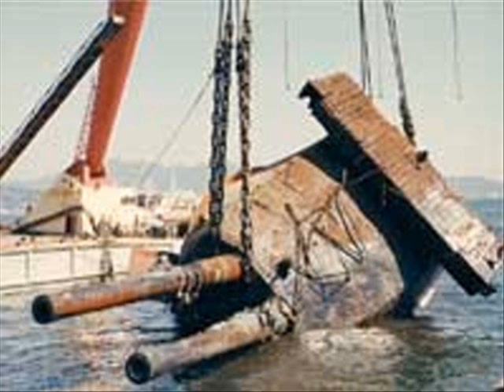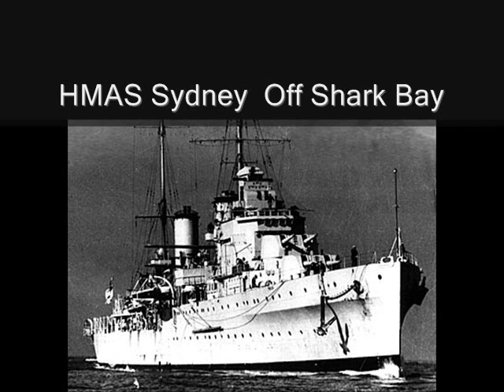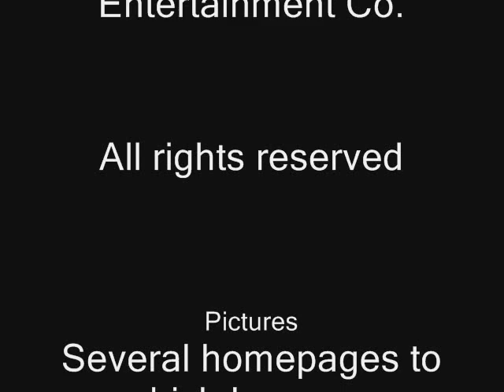The Last Mooring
The last mooring of once mighty ships. Resquiat in Pacem!

I had to change the audio-track because of the copy-right. It's is now "Death of Ase" by Edvard Grieg and not "Gayane Ballet Suite" by Aram Kachaturiam. When I made this vid, "Death of Arse" was one of the tracks I considered as soundtrack but I chose "Gayane".